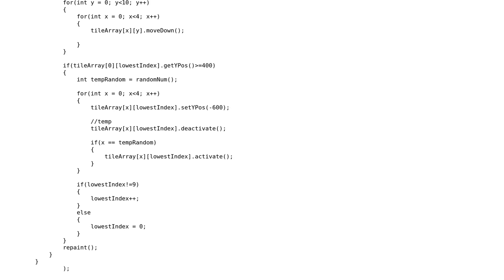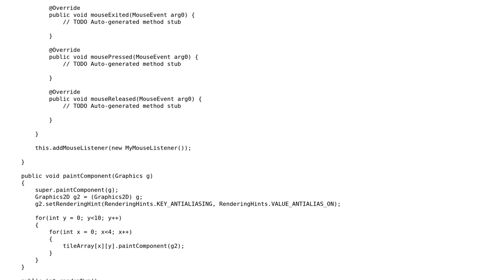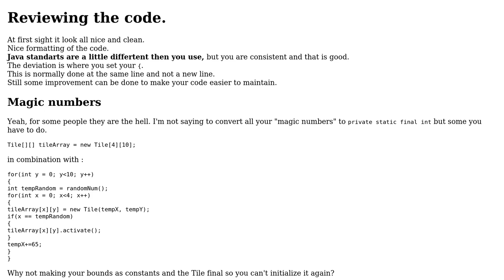Code Review: MouseListener Lag in Piano Tiles game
With thanks & praise to God, and with thanks to the many people who have made this project possible! | Content (except music & images) licensed under CC BY-SA | Music | Images & others | With thanks to user chillworld user Bob Marley user 200_success and the Stack Exchange Network Trademarks are property of their respective owners. You are responsible for your own actions.